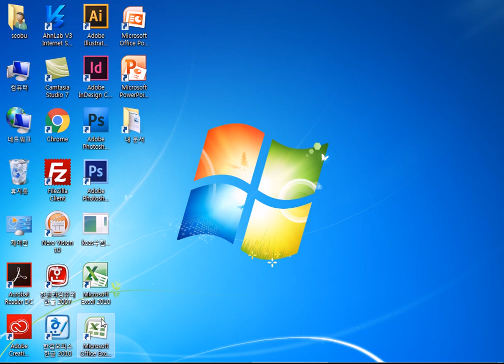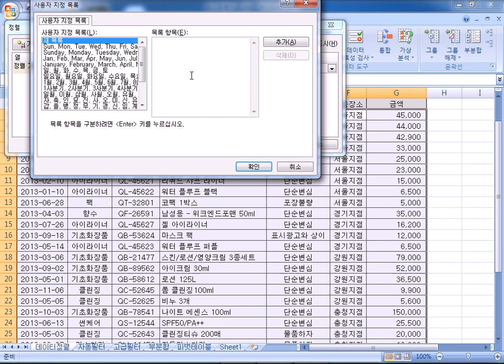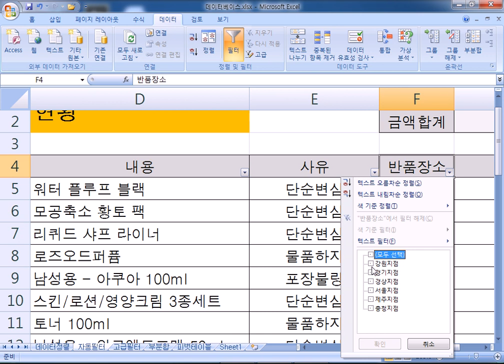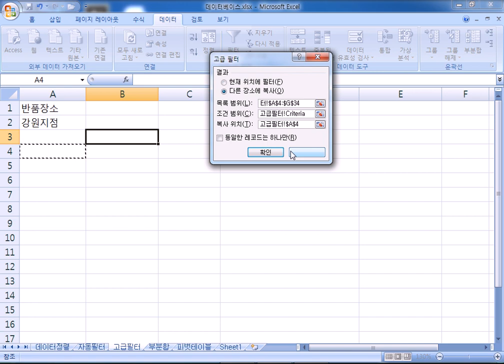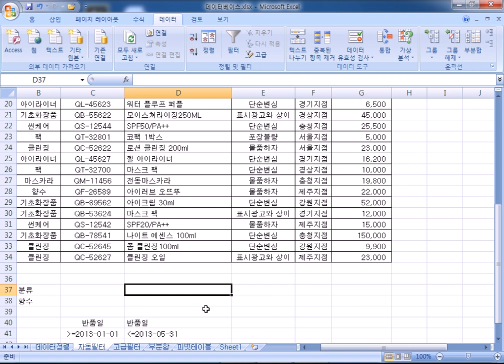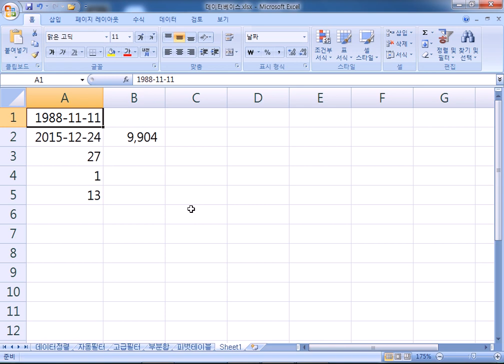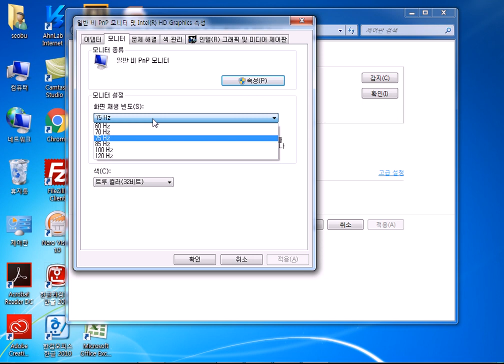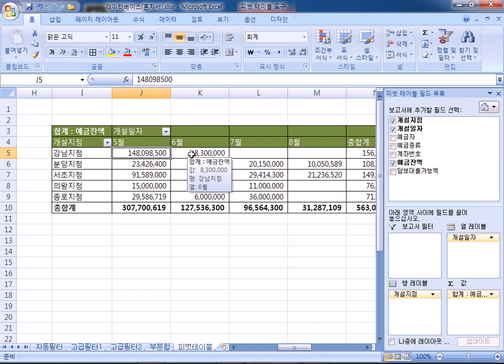서부_12주차(쉽게 배우는 한글&엑셀) 15/12/24_10장_데이터베이스